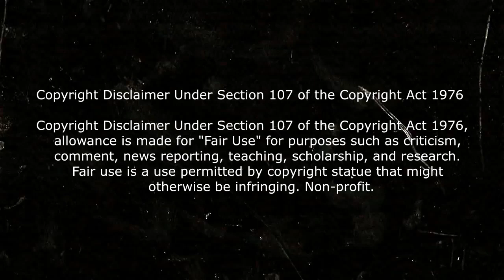MI PROBLEMA CON 365 DNI (365 Dias) RESUMEN Y CRITICA DE LA PELICULA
OTROS RESÚMENES DE PELÍCULAS 👀👀